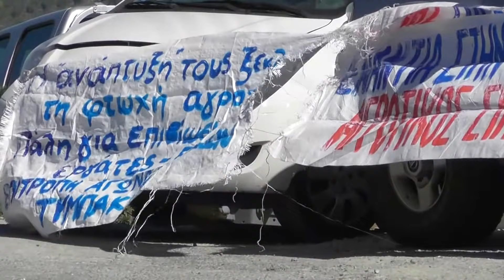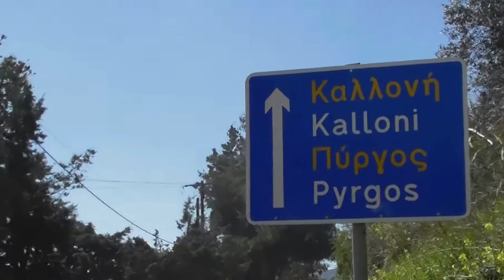Συγκέντρωση αγροτών στον κόμβο των Πεζών ... 11-3-2018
Συγκέντρωση στον κόμβο των Πεζών προγραμμάτισαν για την Κυριακή 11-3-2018 στις 11 το πρωί, αγρότες της ενδοχώρας του Νομού Ηρακλείου (ΑΓΡΟΤΙΚΟΙ ΣΥΛΛΟΓΟΙ ΚΑΖΑΝΤΖΑΚΗ, ΗΡΑΚΛΕΙΟΥ και ΑΣΤΕΡΟΥΣΙΩΝ, ΕΠΙΤΡΟΠΕΣ ΑΓΩΝΑ ΑΓΡΟΤΩΝ ΤΥΜΠΑΚΙΟΥ και ΑΡΚΑΛΟΧΩΡΙΟΥ), προκειμένου να τιμήσουν τη θυσία των κολίγων του Κιλελέρ. ευτυχώς υπάρχουν και αυτοί για να μας θυμίζουν ότι κάποιοι αντιστέκονται στην αδράνεια και την αδιαφορία δυστυχώς της πλειοψηφίας... Κόμβος Πεζών 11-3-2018.